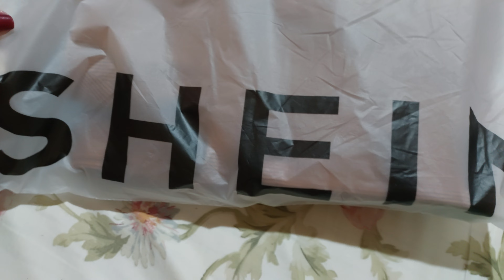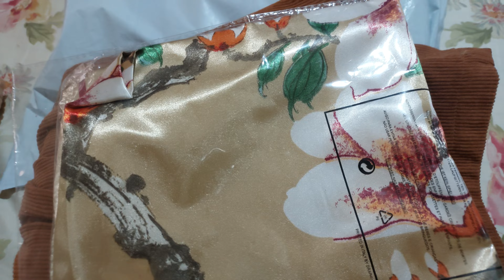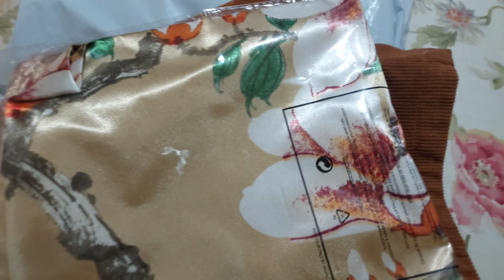Minha Moda: Compras TOP da Shein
Escolhi 4 peças de vestuário na Shein, boa qualidade, bons preços, sem taxas alfandegárias e frete grátis!